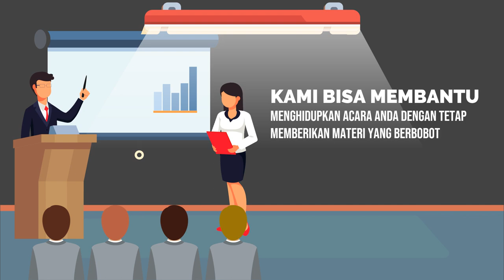Contoh Promosi Pengajaran Public Speaking, Jadi Pembicara, Trainer, MC, Komunikasi Pemasaran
Jasa Edit Video Promosi / Contoh Promosi Pengajaran Public Speaking, Jadi Pembicara, Trainer, MC, Komunikasi Pemasaran atau

Daftar Isi
00:00 - Cara Edit Video Iklan Pelatihan Public Speaking, Pidato, Trainer, MC, Host
00:10 - Contoh Iklan Promosi Les Meningkatkan percaya diri, Edukasi Komunikasi Penjualan
00:30 - Contoh Video Promosi Bimbingan Penegasan Bicara, Kejelasan Bicara, Branding Latihan Pengacara
00:40 - Contoh Konten Branding Pelatihan Komunikasi, Tempat Kursus, Voice Over
00:50 - Cara Promosi Branding Bimbingan Komunikasi, Peningkatan Diri, Promosi Latihan Komunikasi